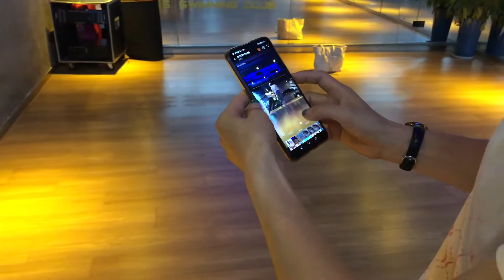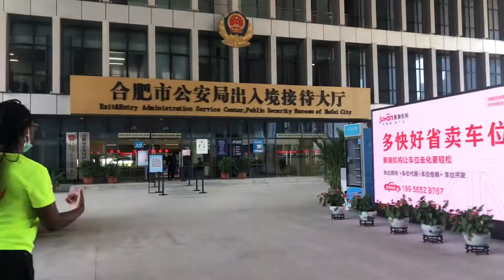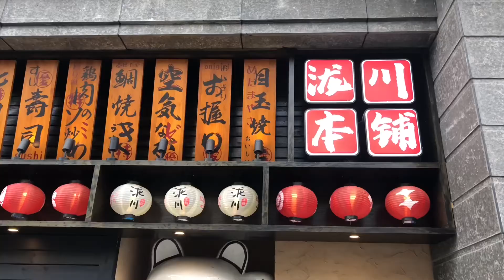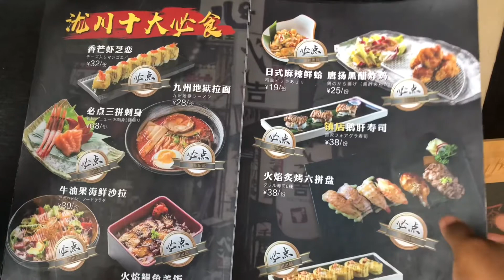Enjoying the last of September *life In the city*🥮✨Anhui,CHINA